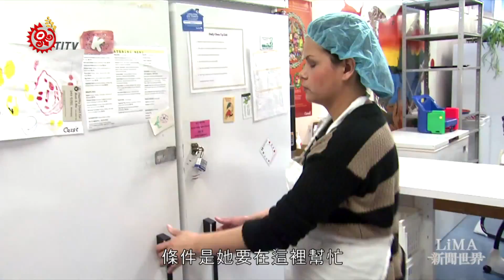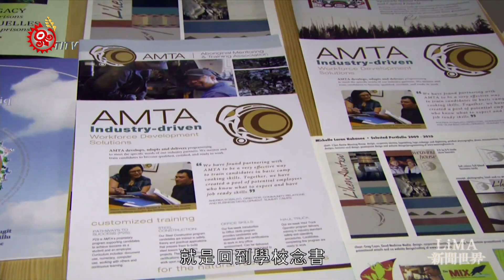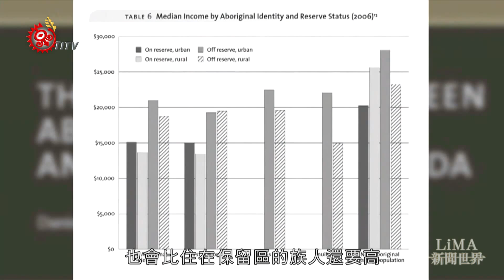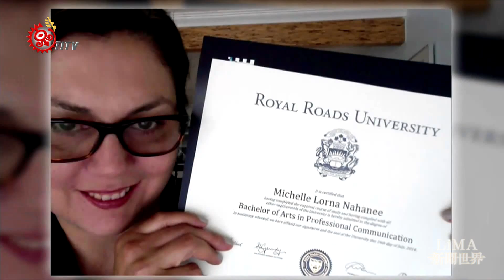【LiMA新聞世界 第68集】單親媽媽的自立之路 2015-04-24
要向您介紹三個溫柔又堅強的人生故事，三位獨自撫養孩子的原住民單親媽媽，除了努力工­作、維持生活之外，也繼續學業，期望可以脫離貧困，為孩子營造更好的環境，希望可以塑­造不一樣的未來。

「LiMA」是南島語族的共同詞彙，也是數字「五」的意思。「LiMA新聞世界」以原住民主體出發的深度電視新聞專題節目，固定每週五在原住民族電視台播映，追蹤報導原住民族關切的公共議題，關心當代原住民族的社會文化現象，掌握原住民社會的脈動，勾勒未來原住民族社會發展的願景，提供政府決策和社會討論的關鍵觀點。

首播:每週五晚間21:00-22:00 / 重播:每週六下午17:00-18:00